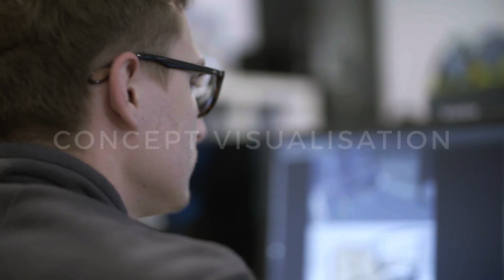Visionaries 777 - Behind the Scenes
Here is a sneak peak behind the scenes at Visionaries 777. Over the years, we have proudly built a world-class team of colleagues from multiple backgrounds and complimentary skillsets.